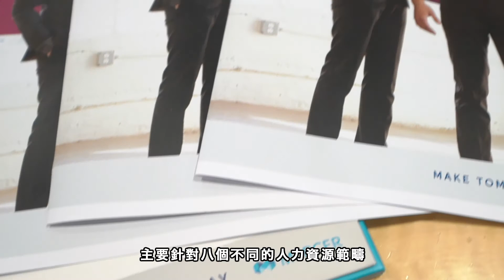Mercer 透過全方位員工分析 打造具生機工作團隊